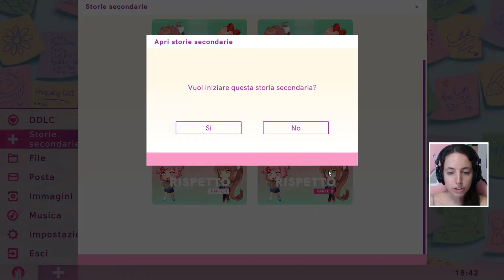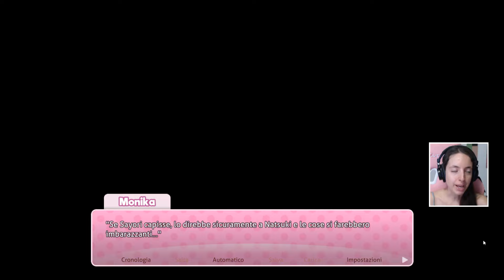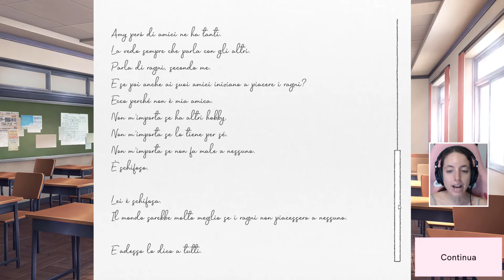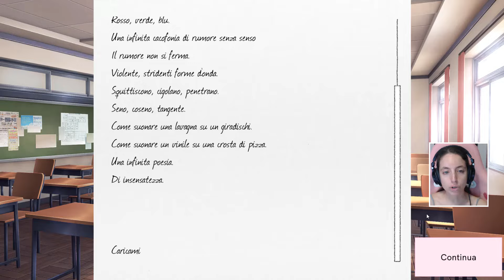NATSUKI e MONIKA FANNO PACE - Ep 6 | Doki Doki Literature Club Plus!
Dopo tante mod, forse è il momento di tornare alle origini con la versione Plus del caro vecchio Doki Doki, con Monika, Sayori, Yuri e Natsuki! Ogni volta che si dedica una poesia a una ragazza, si sbloccherà una nuova scena inedita... inoltre, sarà possibile vedere il gioco con la traduzione ufficiale dei dialoghi e di tutte le poesie! Stavolta vedremo insieme il momento in cui Natsuki e Monika si chiariscono dopo un momento di disaccordo per quanto riguarda la passione di Natsuki per i manga (non condivisa da Monika).

👑 L'ultima regina
💕 La stanza grigia